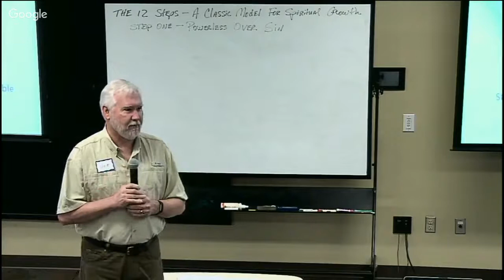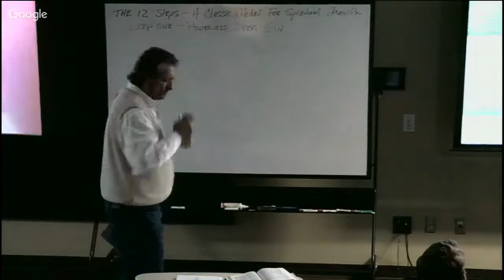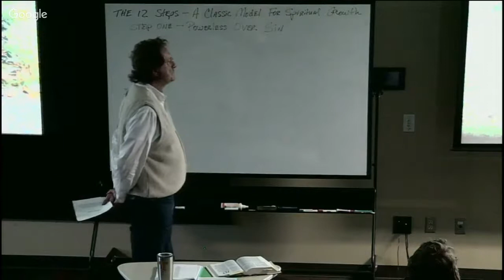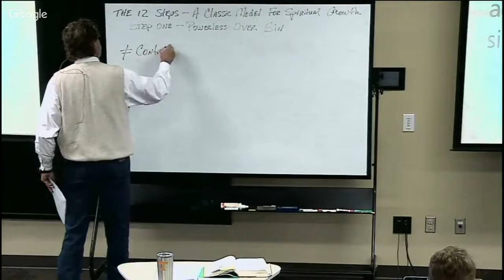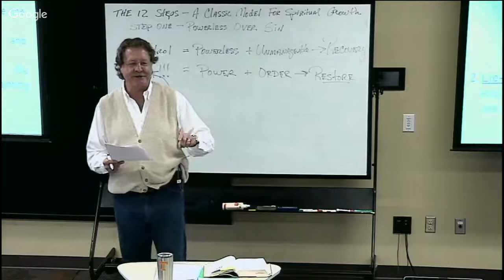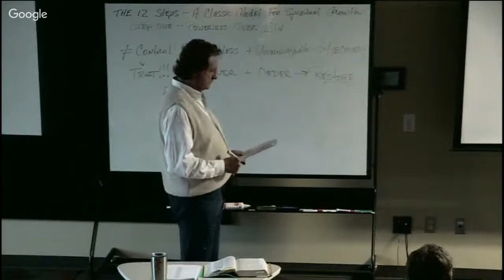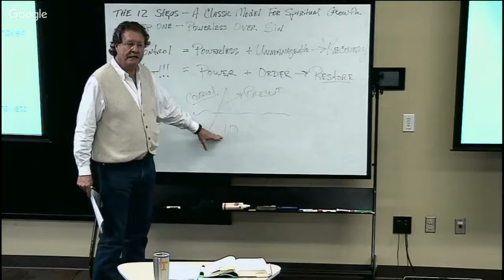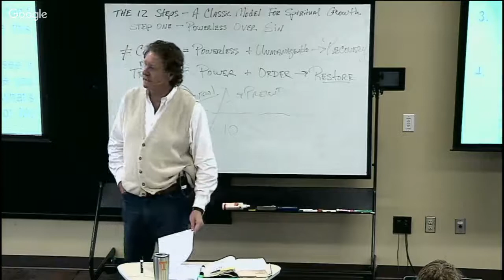Step 1 - Powerless over sin